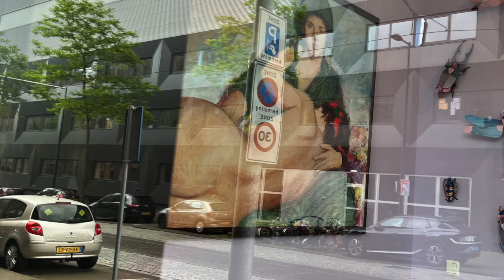Macamba ta toca Santa Maria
Macamba live in de Factorij Amsterdam op 25 mei 2024